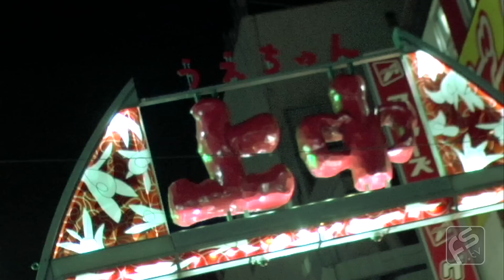SAMURYDAS - BEHIND THE SCENES w/ KOJOE, RAEKWON, KURUPT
EXCLUSIVE - Behind The Scenes at the Japan shoot of "Samurydas".
goes deep into the back streets of Tokyo, Japan to take a look at Kojoe's half of the music video shoot. Check out his crew, the hot japanese motorcycle, the camera crew, and more.

Taken from "The Academy" album, Executive Produced by Kurupt, album in store 9/13/11. Album features Jadakiss. Styles P, Royce Da 5'9, Raekwon, Kurupt, Keith Murray, Pete Rock and more